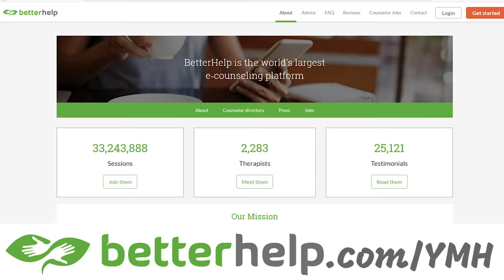Your Mom's House Podcast - Ep. 467 w/ H3H3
Such an amazing episode today. Before our guest join us, Tom and Christina have an interesting discussion on a man who pretended to be mentally disabled in order to fulfill some diaper fantasy with three random women. Is there any harm in that? Probably, yeah.

We get some emails from fans, one of which propose any interesting idea the Tom is actually the one who is not rideordie . We take a look at the best contender for Water Champ we've seen to date. Will the mommies challenge him? Maybe. Also, the mommies talk Bert and Ernie's living situation, and update to the kids who did the McDonld's prank, and some young Christian woman who found the need to get involved with telling a man to stop looking at adult videos.

THEN, Hila and Ethan Klein from H3H3 Productions swing by the studio and have a magical two hours. Was this a match made in heaven? They immediately get knee deep in brown talk, government assistance for the handicapped, how H3H3 got started, how Ethan and Hila started dating, Jeff Dunham, Teddy Fresh, and a lot more.

Keep your jeans high and tight!